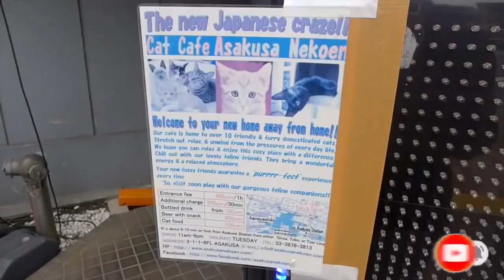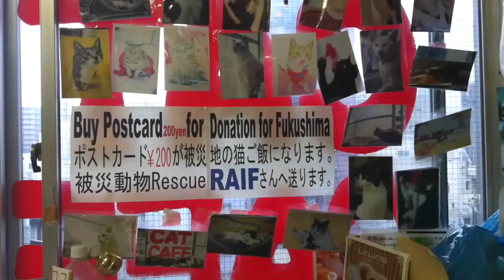Cat Cafe in Japan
Throwback when I check out a cat cafe in Japan.
Missing my trip to Japan.